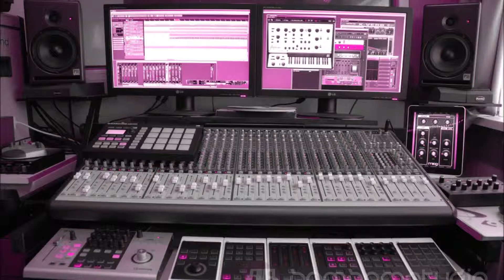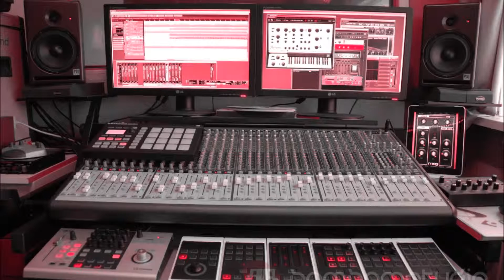Reggaeton instru by Manu